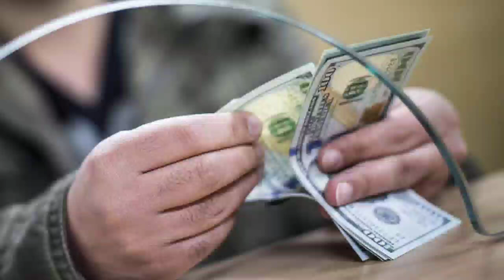ДИККАТ! МИГРАНТЛАР🇷🇺ДОЛЛАР ВА РУБЛ КУРСИ ЯНА КУТАРИЛДИ ТЕЗКОР..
Kanal rivoji uchun hissangizni qo'shmoqchi bo'lsangiz:
Visa Card: 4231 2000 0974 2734 HUMO:   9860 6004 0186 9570

 BUGUNGI XABAR yangimisiz? Unda kanalga obuna bo'ling. Eng foydali va qiziqarli videolar faqat bizda. Obuna bo'lmasangizda hech bo'lmaganda videolarimizga Like tugmachasini bosib chiqib keting, Etiboringiz uchun rahmat.

⭕ESLATISH BIZDAN AMAL QILISH SIZDAN⭕
Ўзбекистон,
 Uzbekiston,
Тезкор хабарлар,
Ўзбек,
ЯНГИЛИКЛАР,
Mirziyoyev,
УЗБДА,
Мирзиёев,
Абдуллох домла,
GM,
Rossiyada,
o'zbek serial,
узбек сериал,
 Тезкор,
 узбеккино,
Интервю,
 intervyu,
ўзбек,
ўзбекистон,
россия,
ўзбеклар,
ТОЧИКИСТОН,
o'zbek,
 bbc,
bbcuzbek,
toshkent,
tashkent, москва,
янгиликлар, янги,
 КЛИП, фильм,
film,
севимли,
Sevimli, tv, dunyo,
юлдузлар,
казахстан,
 дунë,
afgoniston, sport,
шавкат, мирзиёев,
 mirziyoyev, prezident,
ozbek, berdimhamedov,
bbc uzbek, osh, dashauz,
mari, indiyskiy, kino,